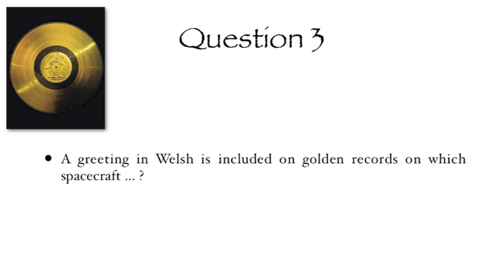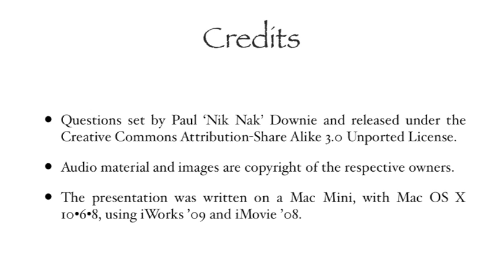1st March 2013 St David's Day Teaser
This is the video for today's Teaser: to find out more, or put in your answers, go

Happy Saint David's Dat to all my Welsh viewers